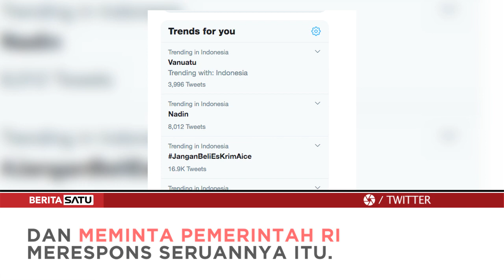Singgung Papua, Diplomat RI Sikat PM Vanuatu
Diplomat RI menegur telak Perdana Menteri Vanuatu di Sidang PBB lantaran mengusik permasalahan pelanggaran HAM di Papua. Hal ini juga pernah dilakukan Vanuatu pada sidang PBB tahun 2017.